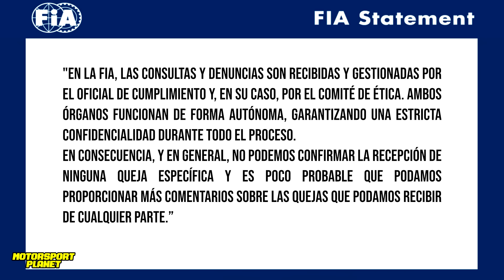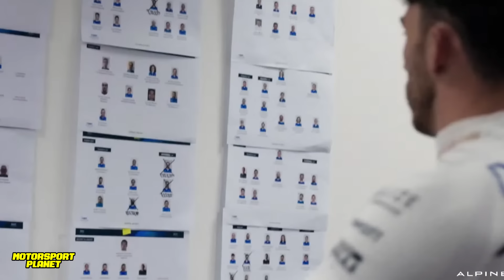🚨ULTIMA HORA💥 APELACION CASO HORNER⚖️ FIA EVALUA la DENUNCIA🤔 DE MEO PONE en VENTA ALPINE?💰 ANDR